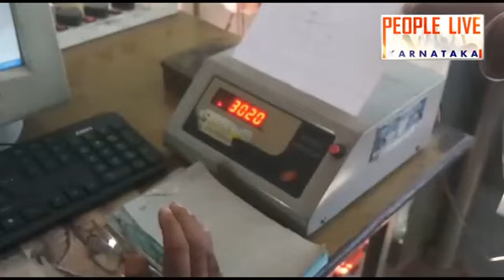|| ELEPHANT WEIGHT CHECK || MYSORE DASARA 2018 ||